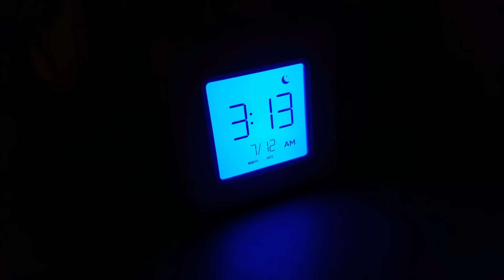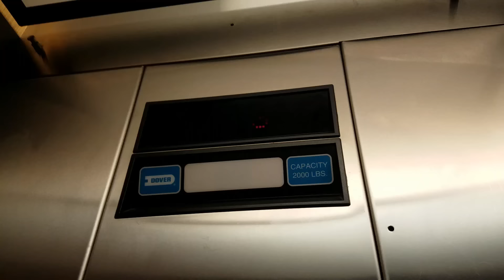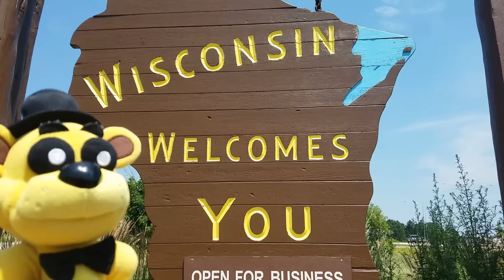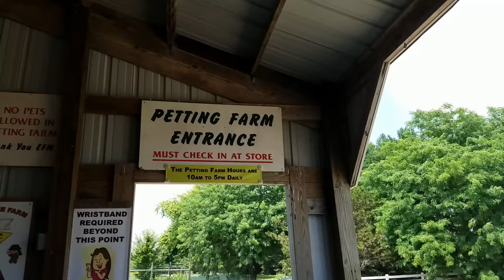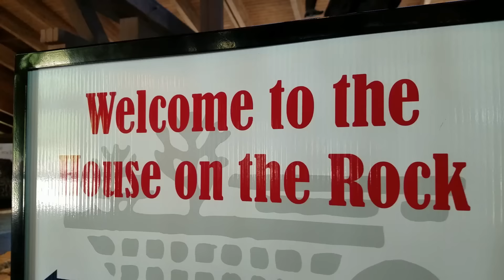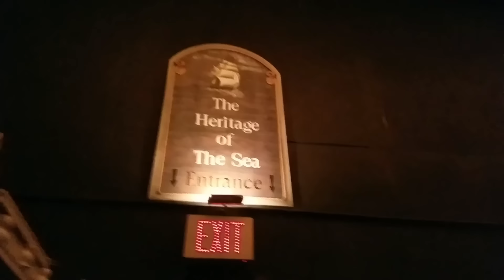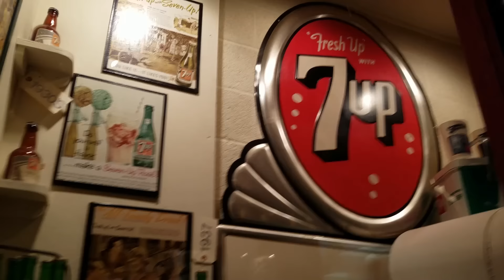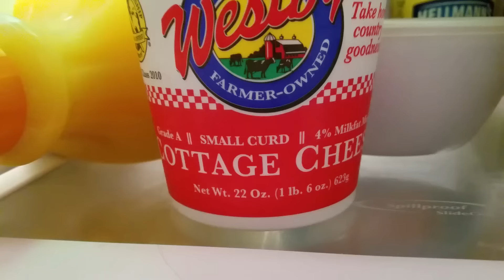FNaF Plush - Golden Freddy's Roadtrip to Wisconsin!! 🧀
Asked to find cheese, Golden Freddy takes a long roadtrip to Wisconsin. He finds a place to stay and there he meets a cool snowy owl named Snowball. Later, he searches the state for cheese. Golden Freddy goes to a local petting zoo and pets some goats, however, no cheese is found. He then goes to a weird attraction called "the House on the Rock." Inside is super weird and creepy, and as he walks through the endless maze of interactive rooms, things just get weirder. Will he ever find the cheese and go home?!